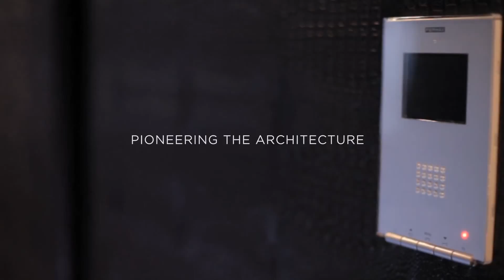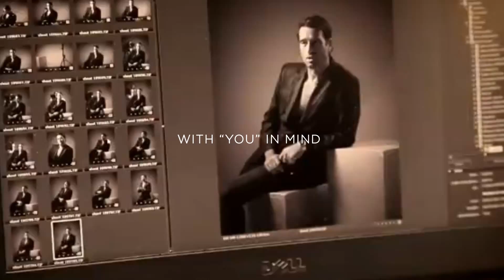Matthew Jensen - 2015